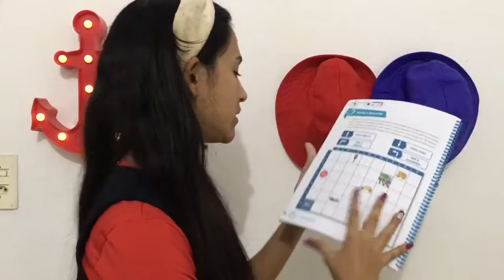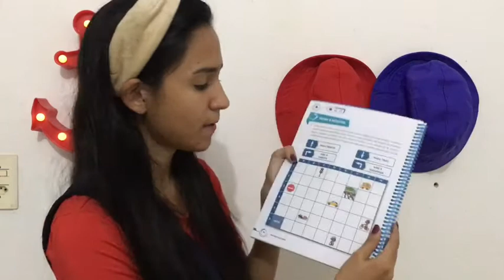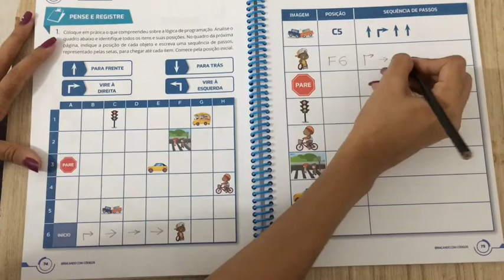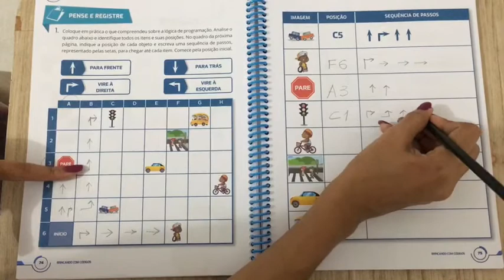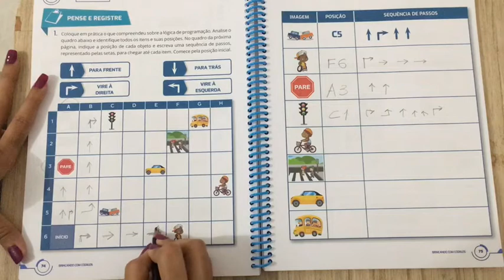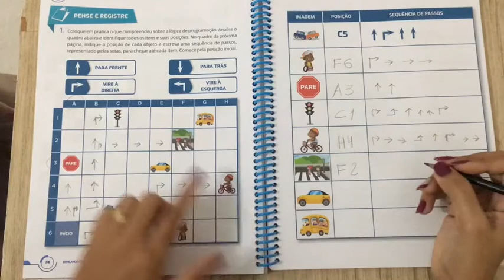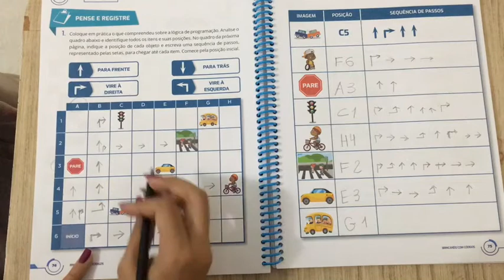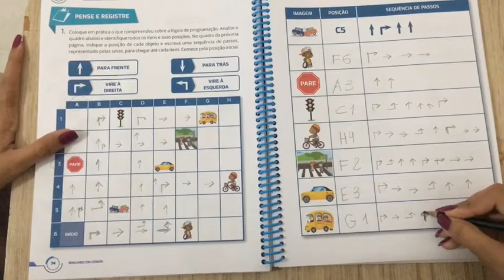3º ano - Informática - 15/10/2020 - Profª Thayna